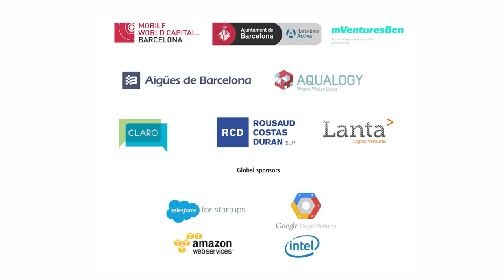Startupbootcamp - IoT & Data Tech Barcelona 2015/16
APPLY NOW FOR OUR 2016/17 PROGRAM!

Join us in Barcelona!